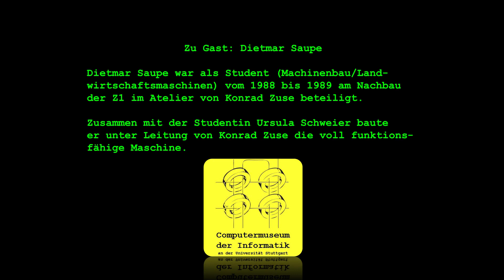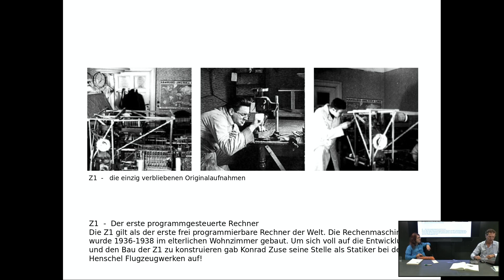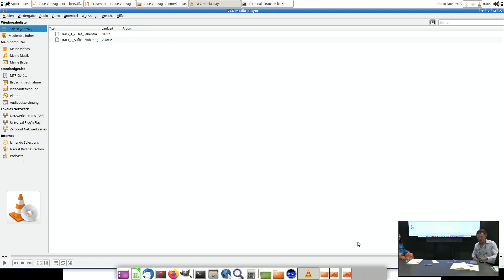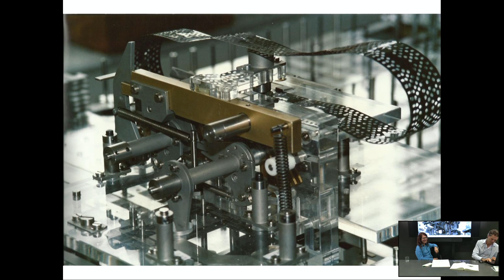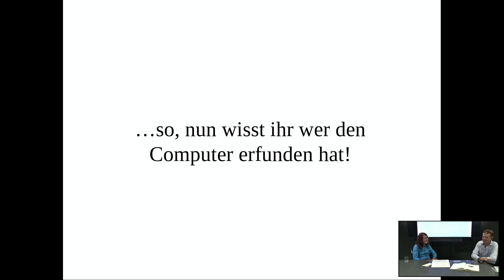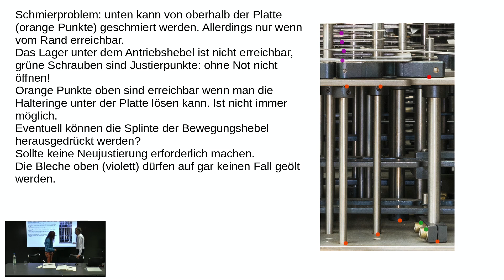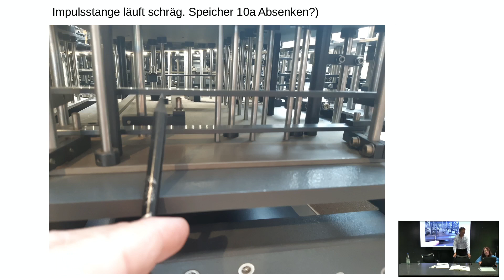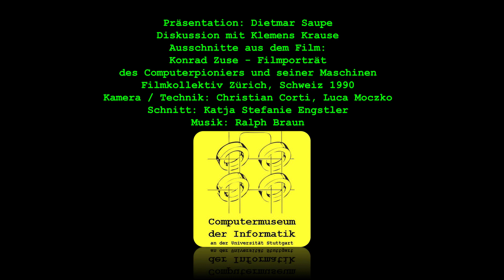Stream vom 10.11.2022 - Thema: Der Bau der Zuse Z1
* 𝟸𝟻 𝙹𝚊𝚑𝚛𝚎 𝙲𝚘𝚖𝚙𝚞𝚝𝚎𝚛𝚖𝚞𝚜𝚎𝚞𝚖 *

𝗧𝗵𝗲𝗺𝗮: Der Bau der Z1 im Atelier von Konrad Zuse in Hünfeld

Zu Gast: Dietmar Saupe

Dietmar Saupe war einer der Studenten, der zusammen mit seiner Kommilitonin Ursular Schweier in den späten 1980er Jahren unter Leitung von Konrad Zuse bei der Rekonstruktion und dem Aufbau der Z1 in Hünfeld mit dabei war. Er wird in einem Vortrag über diese Zeit berichten.
Im Anschluss folgt eine Podiumsdiskussion, in der Herr Saupe mit Klemens Krause vom Computermuseum über den Zustand der Maschine heute, über potentielle Schwachpunkte der Konstruktion und über Ideen und Strategien sprechen wird, die Maschine wieder funktionsfähig zu machen.

Präsentation: Klemens Krause, Dietmar Saupe
Gast: Dietmar Saupe
Kamera/Schnitt: Katja Stefanie Engstler
Technik: Christian Corti, Luca Moczko